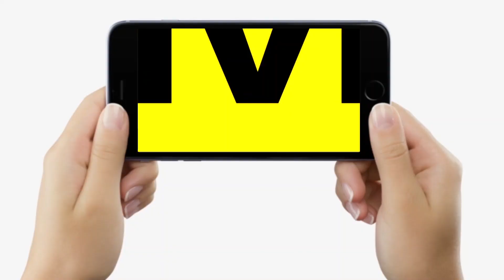PUSU Election 2022 : NSUI ने University में बनाया माहौल, सबकी जुबान पर एक ही नाम है | Bihar News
PUSU Election 2022 : NSUI ने University में बनाया माहौल, सबकी जुबान पर एक ही नाम है | Bihar News | LiveCities